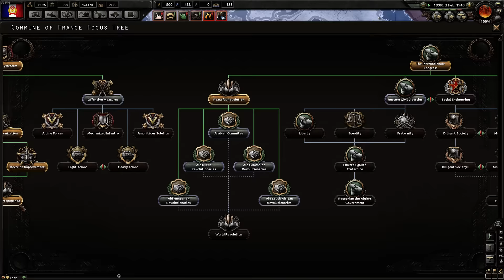EASTERN GOALS [5] Kaiserreich Mod FT. Alex Berg - Hearts of Iron IV HOI4 Paradox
I'm Feedback! I'm gaming content creator for YouTube and stream regularly on twitch. My videos are funny/entertaining game footage and highlights from my twitch channel. I stream regularly feel free to swing by my channel and check out my videos!